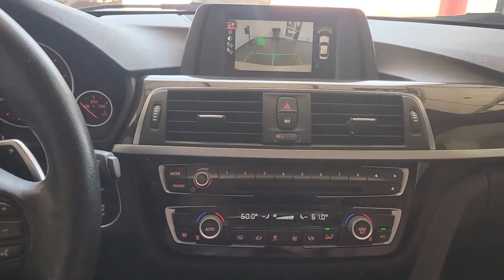2017 BMW 3_Series Austin, Round Rock, Cedar Park, Leander, Plugerville HNU09748A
Alpine White Used 2017 BMW 3_Series 330i available in 13175 N. US HWY 183, Austin, Texas at Kia of North Austin. Servicing the Austin, Round Rock, Cedar Park, Leander, Plugerville, TX area.

13175 N. US Hwy. 183

FUEL EFFICIENT 34 MPG Hwy/23 MPG City! 330i trim. Sunroof  Onboard Communications System  CD Player  iPod/MP3 Input  Turbo Charged  Rear Air  PREMIUM PACKAGE  DRIVER ASSISTANCE PACKAGE  TRANSMISSION: SPORT AUTOMATIC  Alloy Wheels br /br /KEY FEATURES INCLUDEbr /Rear Air  Turbocharged  iPod/MP3 Input  CD Player  Onboard Communications System. BMW 330i with Alpine White exterior and Saddle Brown Dakota Leather interior features a 4 Cylinder Engine with 248 HP at 5200 RPM*. br /br /OPTION PACKAGESbr /PREMIUM PACKAGE Comfort Access Keyless Entry  Lumbar Support  LED Headlights  SiriusXM Satellite Radio  Moonroof  DRIVER ASSISTANCE PACKAGE Rear View Camera  Park Distance Control  TRANSMISSION: SPORT AUTOMATIC (STD). br /br /EXPERTS ARE SAYINGbr /Edmunds.com s review says  Balances sharp handling with a ride quality that won t beat you up; engine choices that offer power  smoothness and fuel efficiency; upscale  spacious interior with logical and easy-to-use controls. . br /br /Horsepower calculations based on trim engine configuration. Fuel economy calculations based on original manufacturer data for trim engine configuration. Please confirm the accuracy of the included equipment by calling us prior to purchase. br /